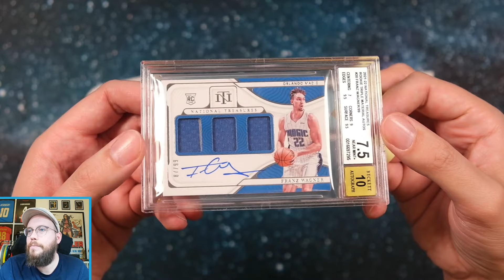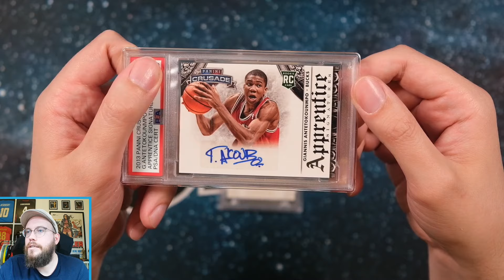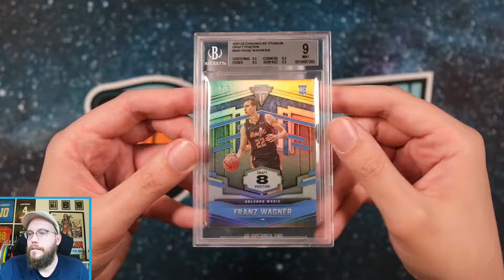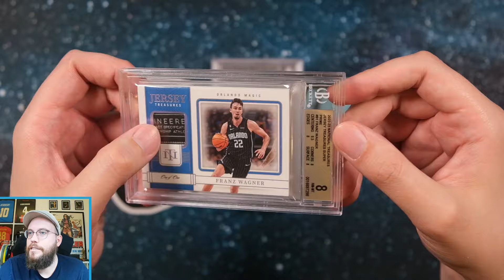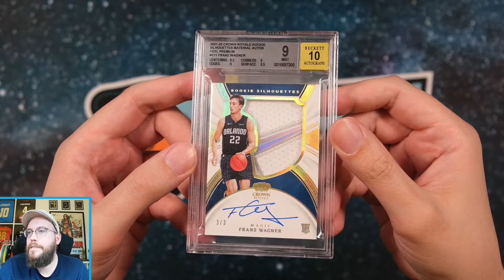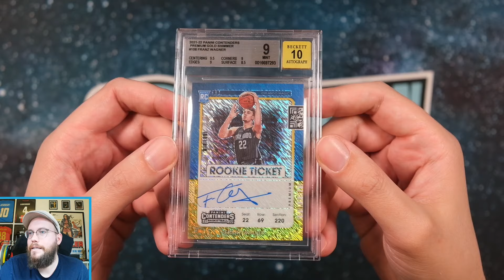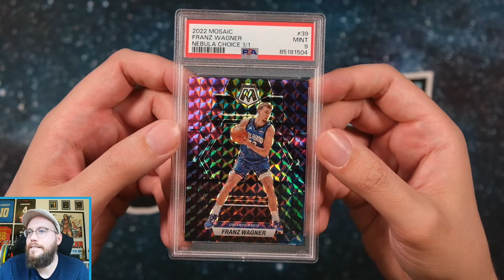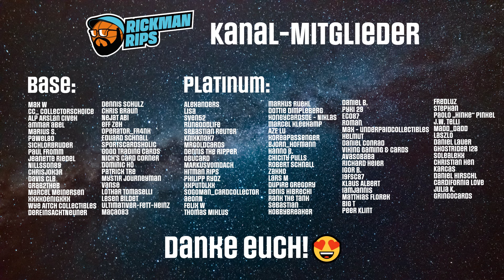Brutale Karten sind zurück! 💥 PSA & BGS Group Submission | Reveal 58 & Personal Mail Day 🔥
In diesem Video gibt es weitere Returns aus unseren PSA und BGS Group Submissions und einen kleinen persönlichen Mail Day. Viel Spaß mit dem Video! 🔥

3 in 1 Grading Bundle mit Pulltab Sleeves, Semi Rigid Holder und PSA Graded Card Sleeves von underpaidcollectibles [Werbung]